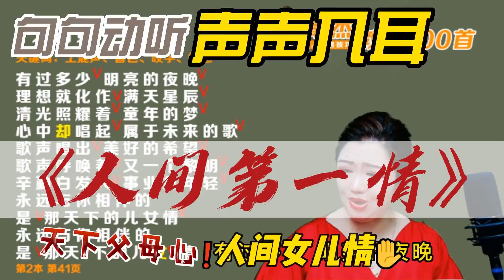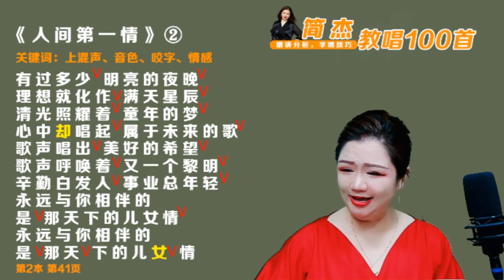简老师｜《人间第一情》每小节换气，声音集中，通透又动听！